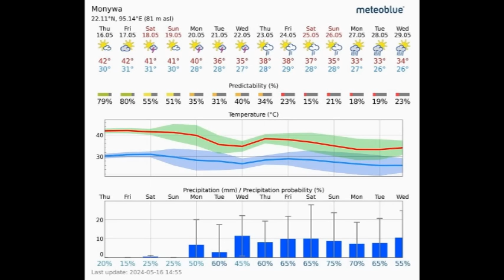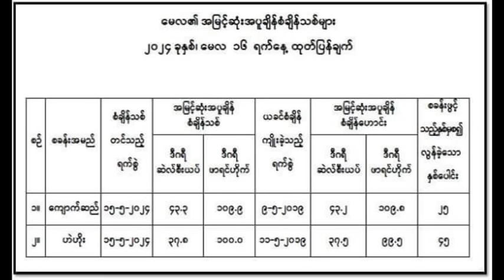ည ၉ နာရီခြဲ မုန္တိုင္းသတင္းထူး ေမလ ၁၈ - ၁၉ ဝင္လာေတာ့မယ္မုန္တိုင္းႀကီး ဘယ္နားေရာက္ေနၿပီလဲ